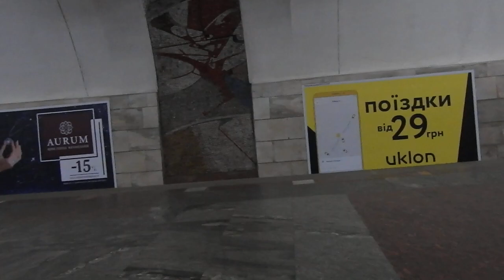Станция метро "Защитников Украины" в Харькове 13 октября 2019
На станции метро "Защитников Украины" в Харькове